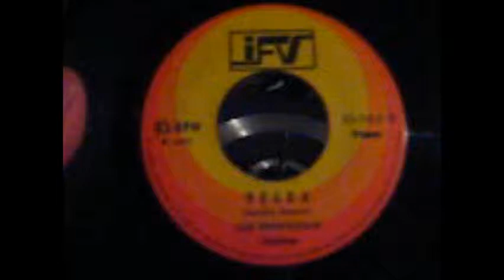Los Petroleros - Negra - 45 rpm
1982. En Discos Victoria (IFV), grababa una banda que quería hacerle el contrapeso a orquestas como "Los Claves" y "Los Éxitos". Se llamaba "Los Petroleros", cuyo hit "Buscando mi morena", el reverso del 45, estuvo programado en el volúmen 8 de "Lo Mejor del Año" (LP conocido por su más grande éxito "La negra Dorotea"). Aquí canta Álvaro Bolívar, vocalista de la banda "Los Éxitos" y compañero de Jorge Juan Mejía, ahora cantante de "Los Hispanos" de los hermanos Jairo y Guillermo Jiménez, y el Chengue.